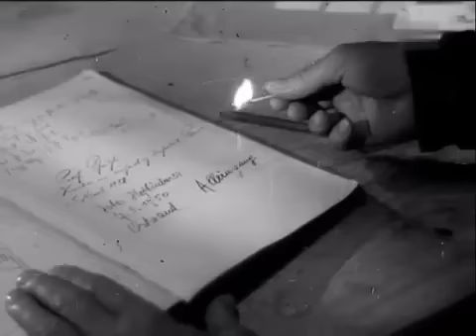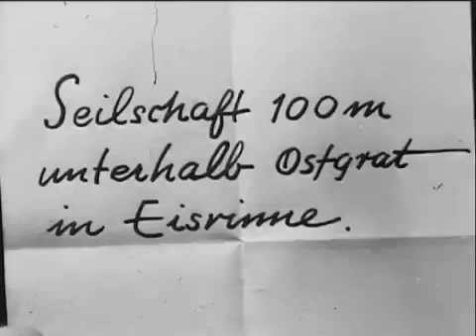Sturm an der Ostwand (Föhn) - (1950)